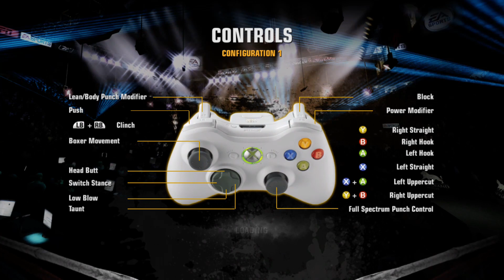Fight Night Champion (Xbox One) Sugar Ray Leonard vs Floyd Mayweather Jr.